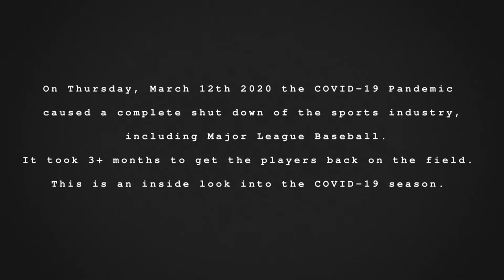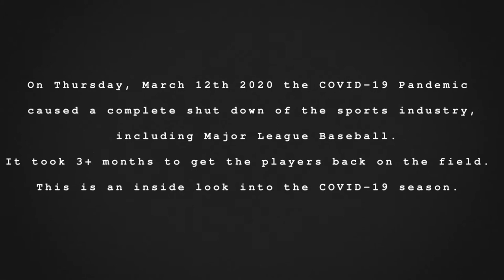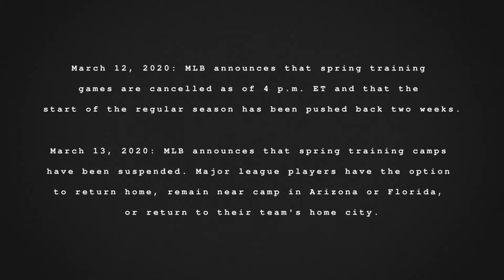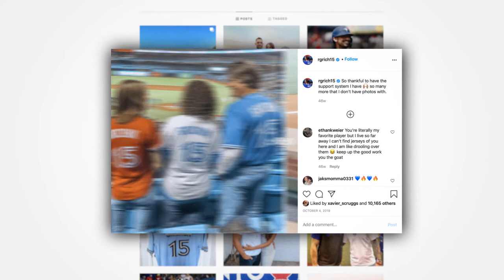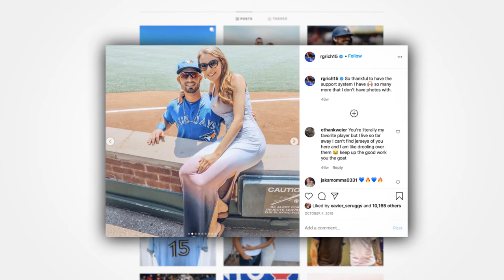The Check-In: Interviews From The MLB Bubble (feat. Randal Grichuk)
I’ve always wanted to give fans, followers, and supporters an inside look at what an athlete goes through. However, that inside look needs to extend past the actual competition.

The way we handle things off the field is important to display as well. I can’t build a business or a program called Xtraordinary Athletes without getting my hands a little dirty. Xtraordinary means you go the extra mile.

 The Check-In is my attempt to do just that. It is a way that I can convey the ins and outs of how a global pandemic can affect our lives within sport.

Enjoy the first episode with the Blue Jay's very own, Randal Grichuk.

We’re excited to show you a peek into the professional life from our family’s perspective and others. If this is your first time here, welcome to Humble Home.